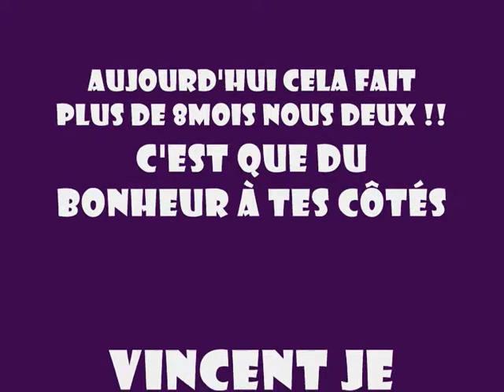je t'aime vincent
un petit message pour mon cheri